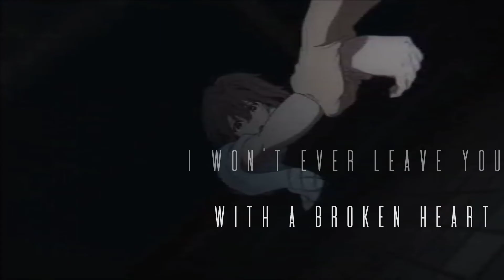A Silent Voice × I'll Be There [AMV]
🎶Song  - I'll Be There ( Kdrama OST) by Johnny
🎙️Cover by - Riddhima Ginany

It's my first AMV for my favourite anime. I'm so excited to upload this!!
Here I sing English, Korean, Hindi (and sometimes Japanese ).